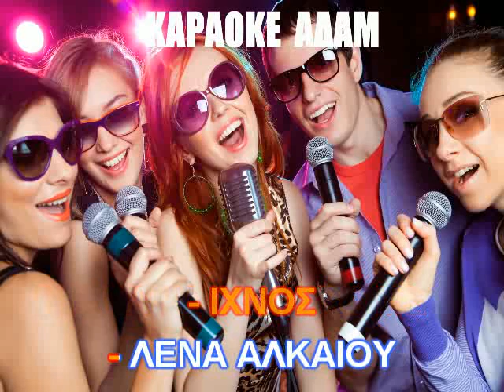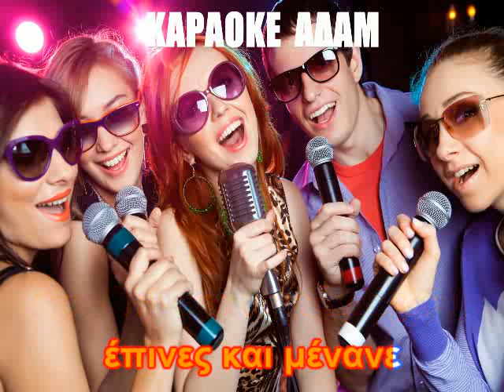ΚΑΡΑΟΚΕ ΑΔΑΜ ΑΝΑΨΑ ΤΣΙΓΑΡΟ ΜΕ ΤΑ ΡΟΥΧΑ ΣΟΥ ΙΧΝΟΣ ΛΕΝΑ ΑΛΚΑΙΟΥ ΕΠΕΞΕΡ ΗΧΟΥ ΚΩΣΤΑΣ ΠΑΠΑΔΟΠΟΥΛΟΣ